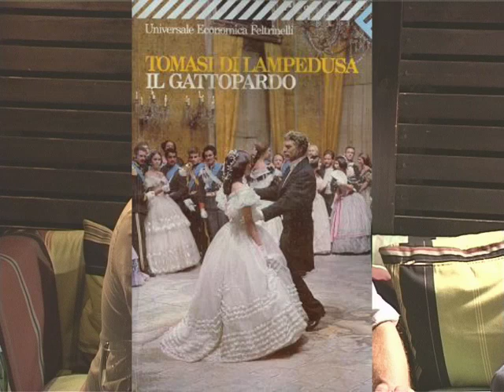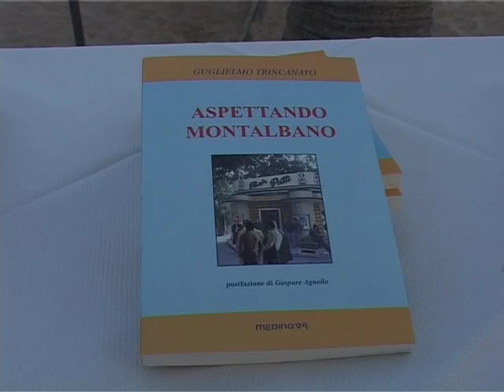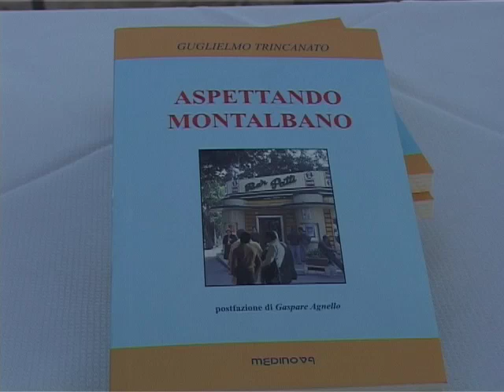Gero Miccichè intervista Guglielmo Trincanato - Teleacras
Intervista di Gero Miccichè al professore Guglielmo Trincanato in occasione della presentazione del suo primo romanzo ASPETTANDO MONTALBANO presso il locale agrigentino Oceanomare.